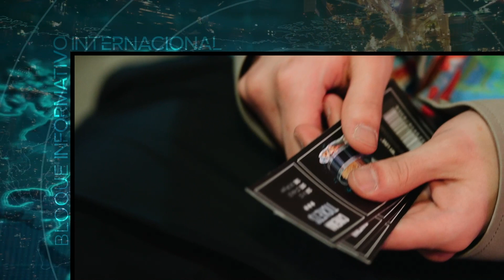Vídeo Noticia: Joseph Strickland advierte sobre conciertos cuya recaudación va a financiar abortos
Joseph Strickland, obispo emérito de Tyler (Texas), ha advertido a los fieles católicos que no pueden comprar entradas para conciertos en los que una parte del precio de compra se destina a financiar abortos. La cantante pop Olivia Rodrigo ha anunciado esto para sus conciertos en Houston y Austin, Texas.